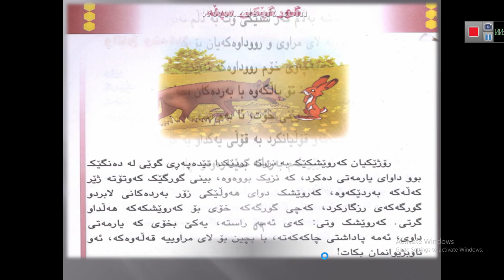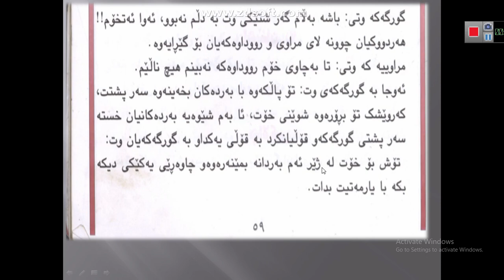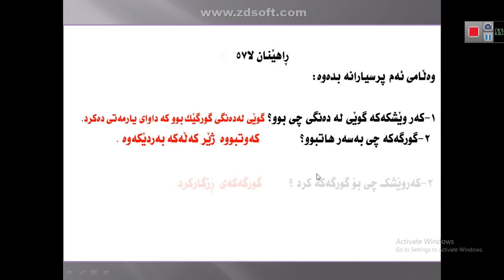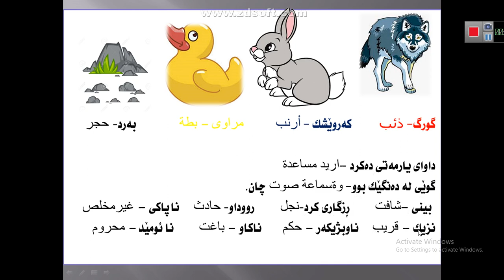زمانی کوردی،بەشی خوێندنەوە ،پۆلی 4 ،لاپەڕە ٥٦ ٥٧ ،گورگێکی سپڵە،وانەی ٢